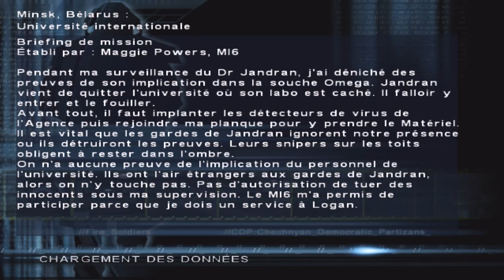MISSION 09 | SYPHON FILTER OMEGA STRAIN - MINSK, BELARUS UNIVERSITE Gameplay Walkthrough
letsplay MISSION 09 | SYPHON FILTER OMEGA STRAIN - MINSK, BELARUS UNIVERSITE INTERNATIONALE gameplay walkthrough en francais syphon filter omega strain Gameplay, syphon filter omega strain Walkthrough, syphon filter omega strain Full Game,